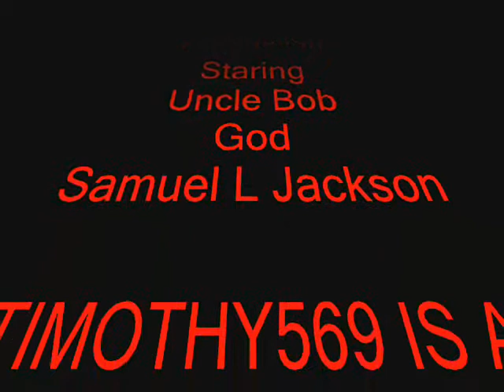The Death Scenes Of Uncle Bob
By
EvilSheepFilms